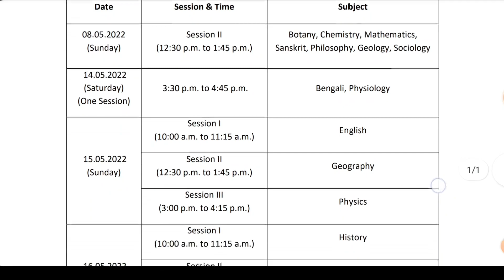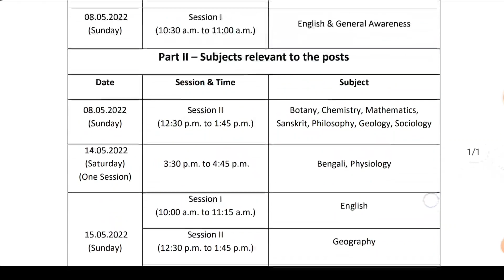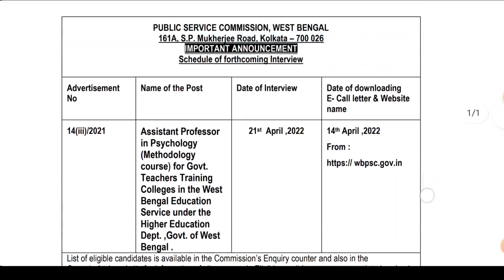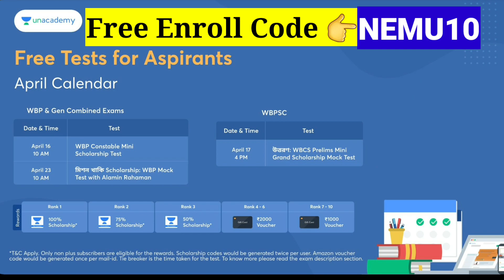WBPSC Latest Notice | Icds supervisor main result | Food Si case update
🔴Free Enroll Code 👉 NEMU10
👉WBP Constable Mini Scholarship Test

👉উত্তরণ: WBCS Prelims Mini Grand Scholarship Mock Test